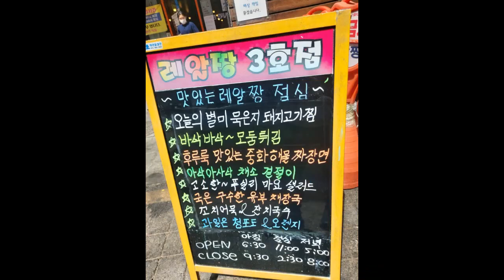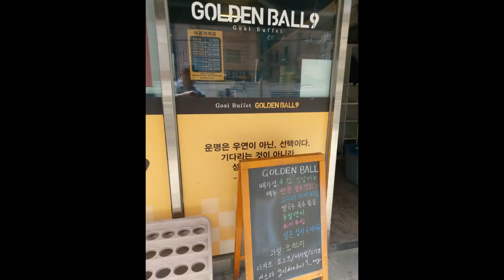노량진 한식부페 4곳 다녀와봤어용 레알짱3호점 골든볼9본점 메가점 밥드림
레알짱3호점 : 서울 동작구 노량진로14가길 15 1층
골든볼9본점 : 서울 동작구 노량진로14가길 11 1층
골든볼9메가점 :서울 동작구 노량진로 140 메가스터디타워 1층 106호
밥드림 : 서울 동작구 노량진동 54-11 지하1층(영업휴무중)